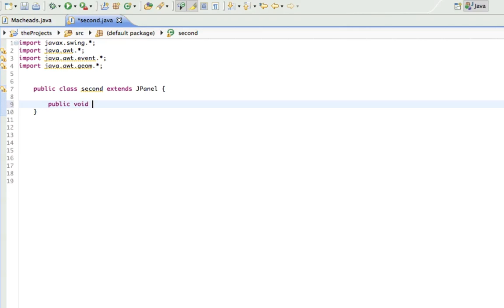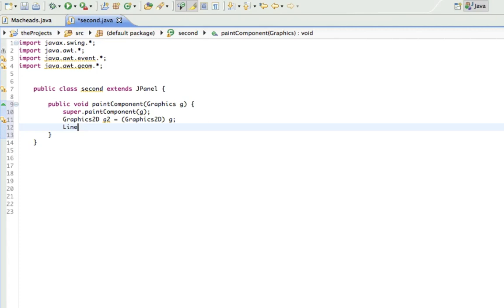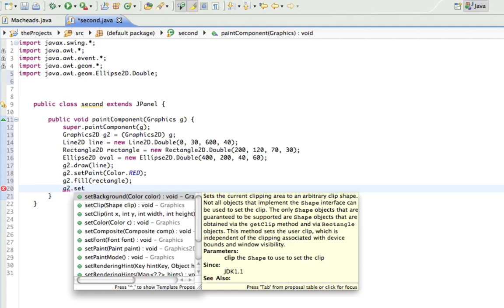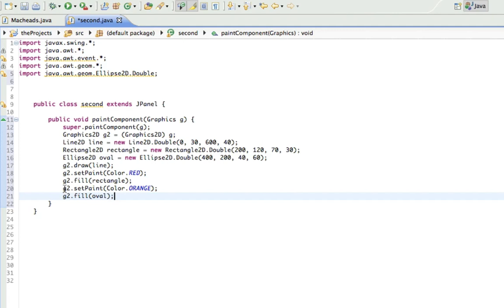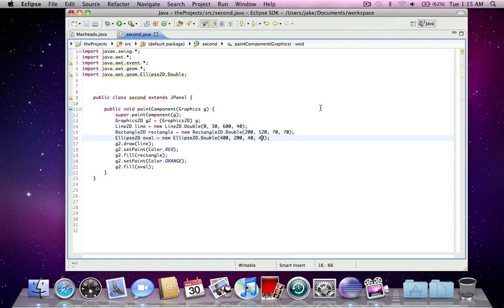Java GUI Lesson 10 | Drawing Graphics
drawing basic graphics in java